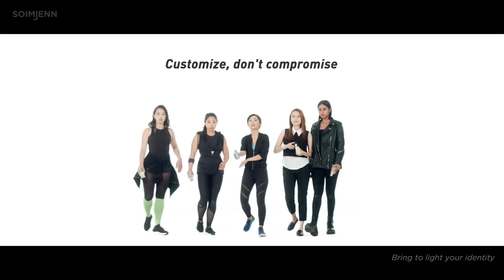Watch @soimjenn's Clinique iD Journey!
Our favorite @soimjenn is back at it again and she brought a squad of super ladies with her! Watch their FindMyiD journeys as they discover their unique CliniqueiD.